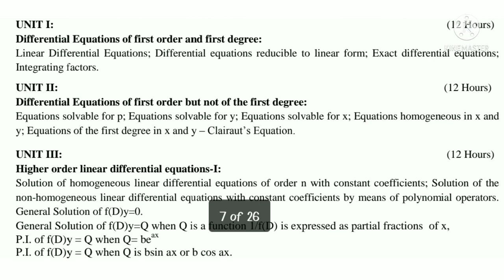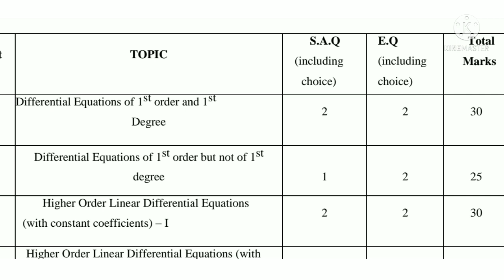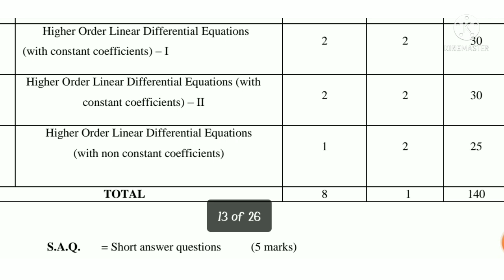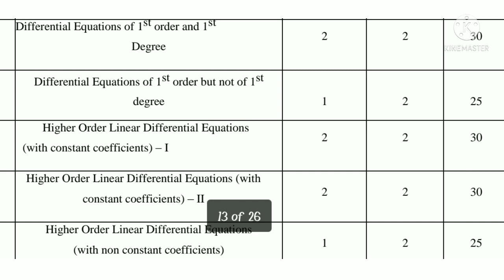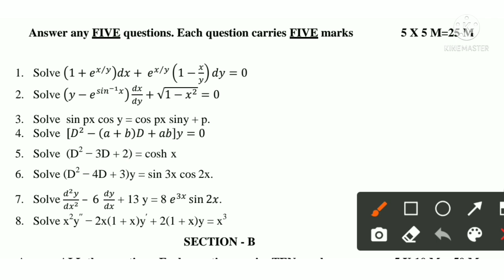AKNU SEM 1 MATHEMATICS IMPORTANT MODEL PAPER SYLLABUS BLUE PRINT VSK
Hello friends